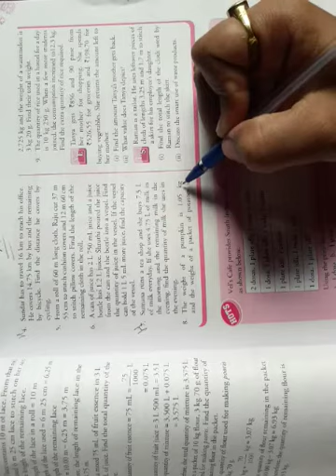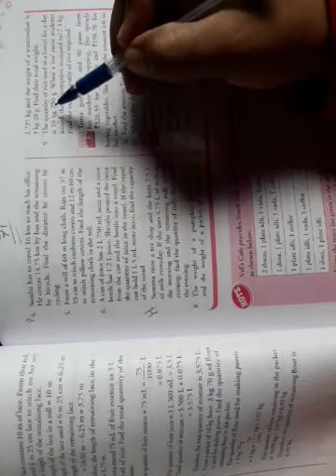Class-6 Maths Chapter-7 Part-11 Exercise-7.4